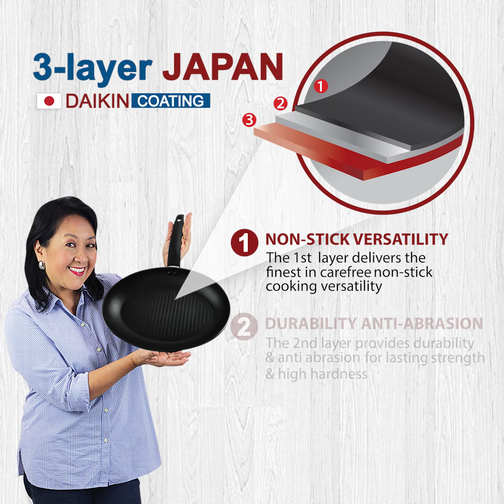38cm Masflex Non-stick Induction Forged Oval Fish Pan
Fry your big fishes evenly and make them look presentable on your dinnerware with this 38cm Masflex Non-stick Induction Forged Oval Fish Pan.

It is an oval shaped pan which will let you fry your entire fish flat and straight, thus, it will make an evenly cooked fish.
The pan is also built with forged technology for more durability and higher quality pan features.
Grab one now at a leading department store near you!